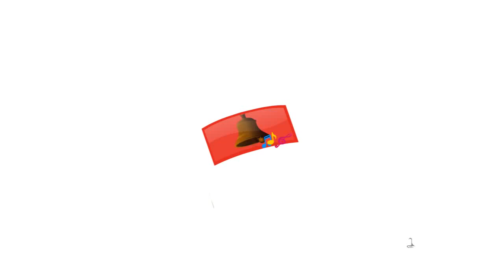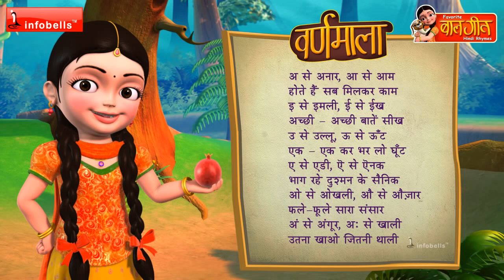Balgeet: Hindi Alphabet Song || हिन्दी वर्णमाला बालगीत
Hindi Alphabet Song for kids to increase their interests in Hindi interestingly.